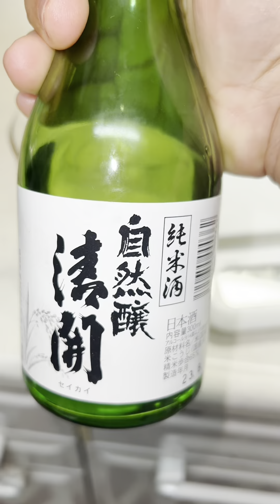January 15, 2024